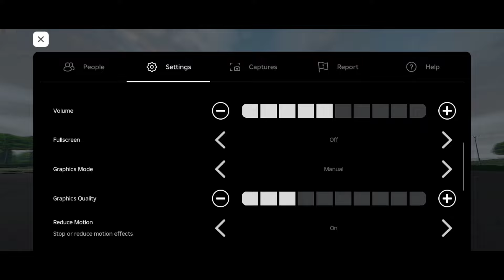MOBIL INI TOP SPEED DI BUFF BRUTAL DI CDID, Sekarang Jadi Yang TERCEPAT!? | CDID V1.7 Roblox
🎮 Roblox :
👤 Username : darrennk67
✔️ Follow My Roblox Profile :